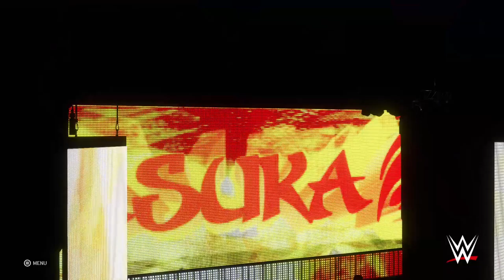WWE2K20 Normals Universe Mode - NXT UK TAKEOVER BLACKPOOL #23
Go follow my mixer DualCandy2395 and ZestyYapper2970